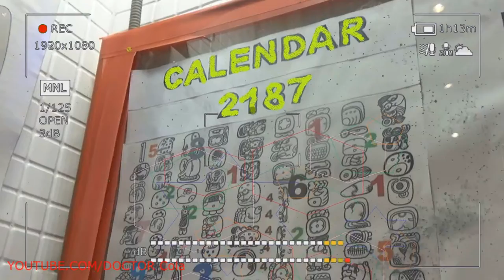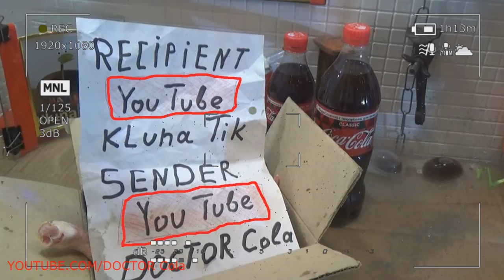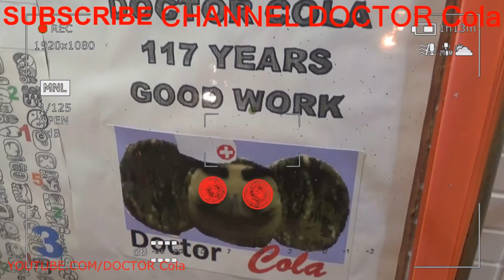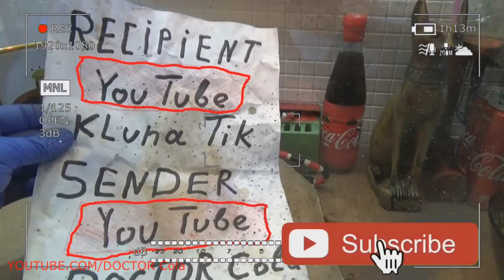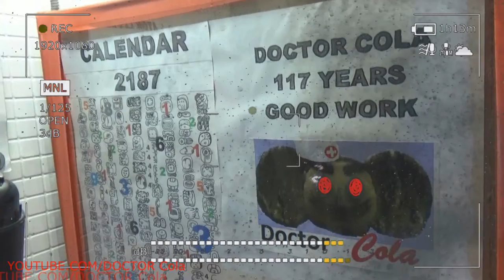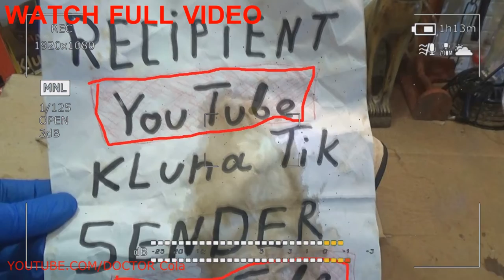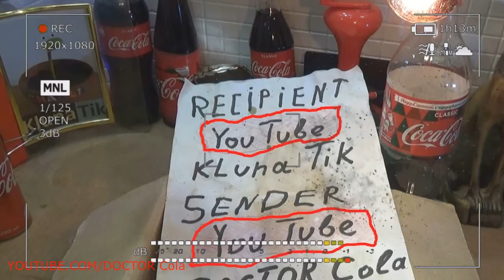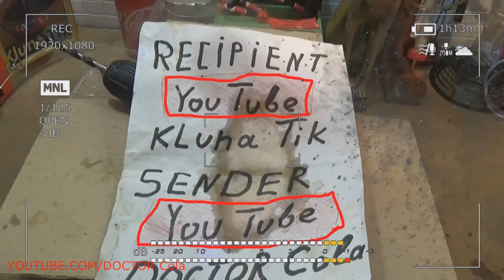Scary Stories Gold Trailer DOCTOR Cola #1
Gift Kluna Tik Dinner #12 Package – New Fashion Trends Art for Baby – Big Funny Coca Cola Stories
Gift Kluna Tik Dinner #41 Package – Modest and Decent DOCTOR Cola - Shy Timid Coca Cola Crazy Art